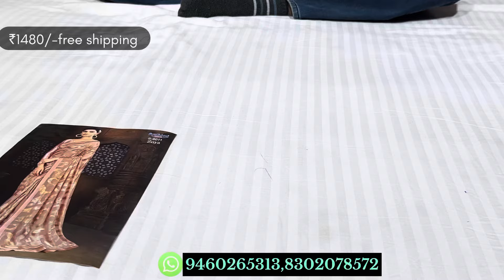Ambika brand digital brasso sarees 🤩 | Special offer | Free Delivery all over India